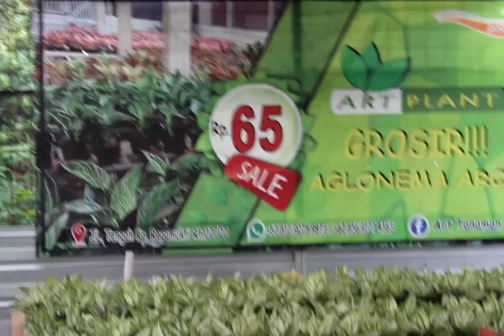PUSAT AGLONEMA BOGOR, HARGA MURAH DI JAMIN MAU BORONG,,,, ART PLANTS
buat temen-temen yang pengen tau banyak tentang art plant bisa langsung cek facebook nya di art nursery

atau buat yang mau langsung datang kelokasi juga boleh banget ya
tgl klik
art plant aglonema
wa adm art plant